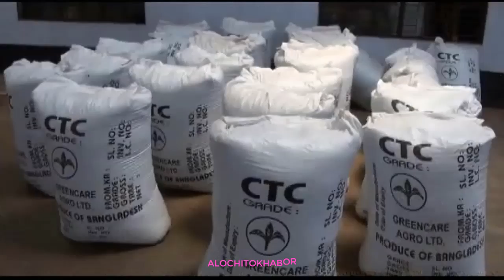BANGLADESH TEA GARDEN| HOW PRODUCED TEA| SEE THE EYE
Tea garden in Bangladesh. How to Get Rid of the Tissue and how tea is Grown in the Eyes.

alochitokhabor
alochito
khabor
news
ALO
banglsdesh news
bangla news